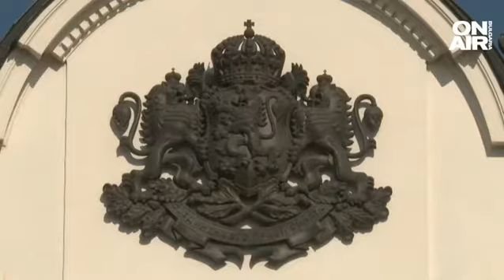Експерти: Председателят на НС трябва да притежава здрава ръка и чувство за хумор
Ръководството на парламента е една много важна задача, споделя бившият председател на 39-ото Народно събрание проф. Огнян Герджиков. Негова задача е да овладее напрежението в пленарна зала, ако и когато възникне такова. Фигурата на председателя на Народното събрание има и символична, и регулаторна функция. Именно на него се пада една от най-важните задачи - да овладява духа в пленарната зала, казва проф. Герджиков.

"Често в други парламенти е имало сбивания. Слава богу в българския парламент почти не се е стигало дотам. Имало е известни напрежения, но чак до сбивания същински не се е стигало. Нашият парламент изглежда сравнително доста цивилизован", смята той